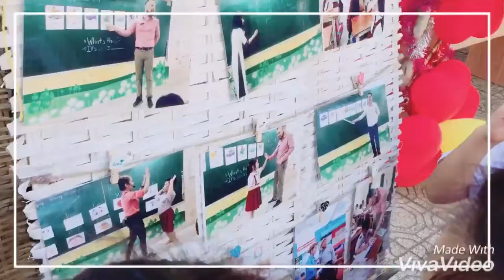English communication festival